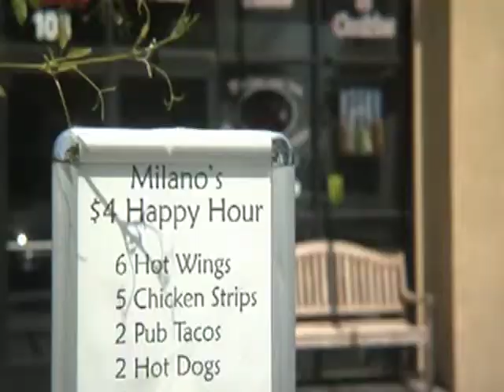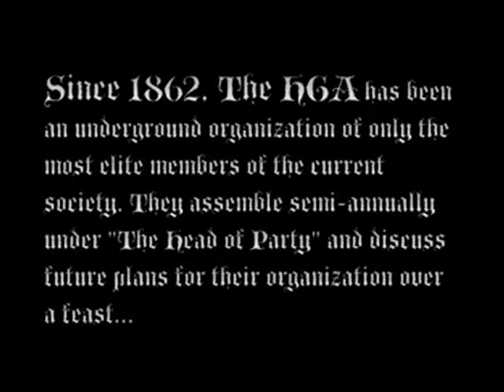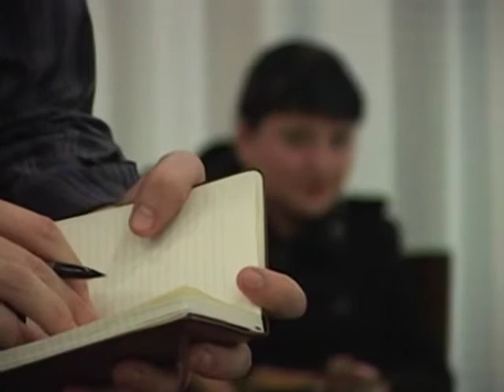DARREN LEBRECHT MAIN